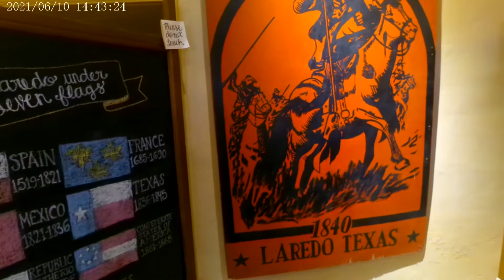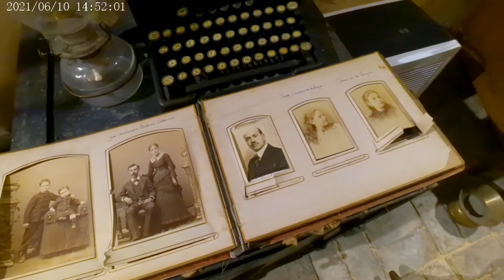In Search Of History: Border Town Laredo TX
Join us on our first official video as we travel to the Texas Border in search of history